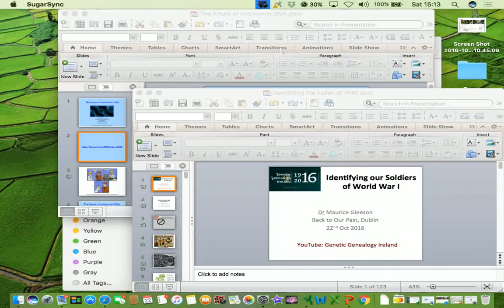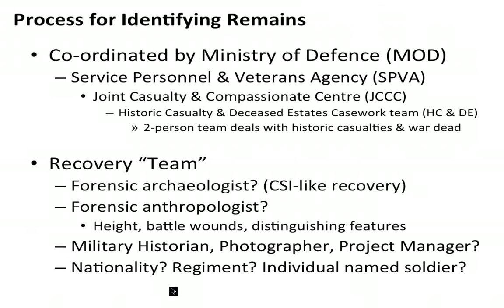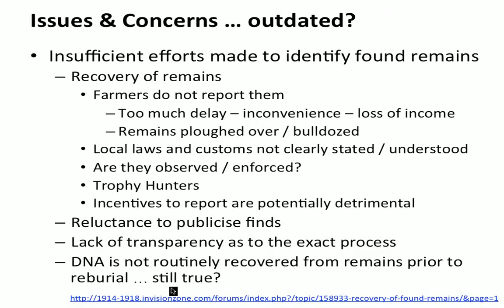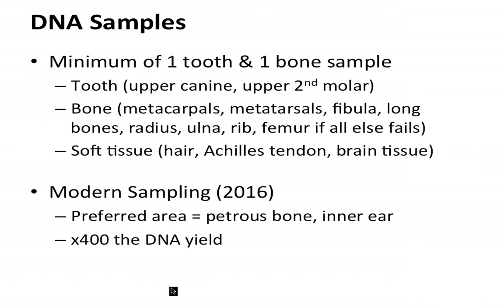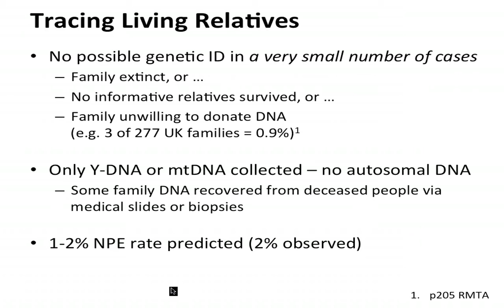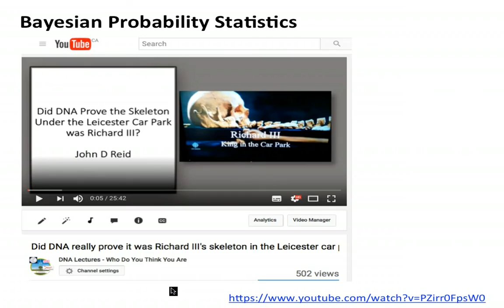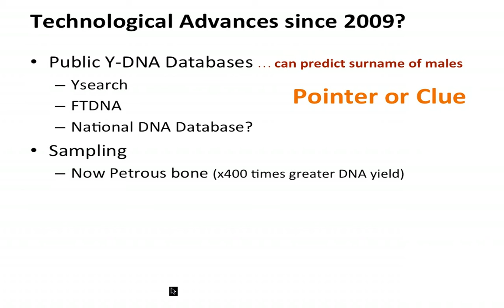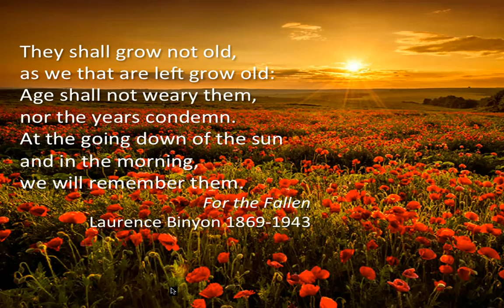Identifying our Soldiers of WWI (Maurice Gleeson)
Over 330,000 WWI soldiers are still missing-in-action on the Western Front. Every year 30-60 soldiers (many of them Irish) are found during routine farm work. This presentation discusses the identification process using examples from recent finds (such as Fromelles) and how you can help the process to identify your own war dead relatives.